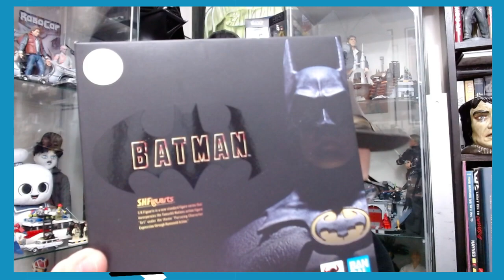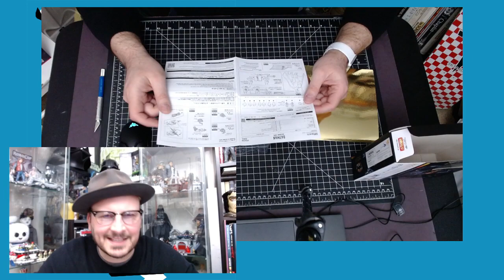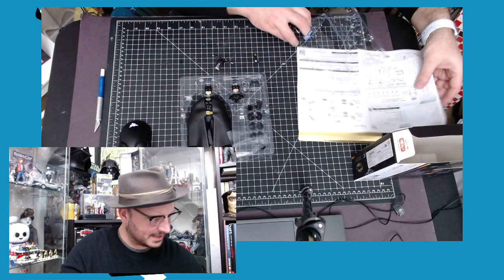S.H.Figuarts Batman (1989) figure unboxing and a look back at the year 1989!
Probably the best damn figure out there! Oh, and the year 1989 was amazing!